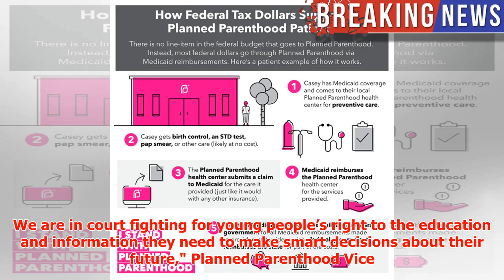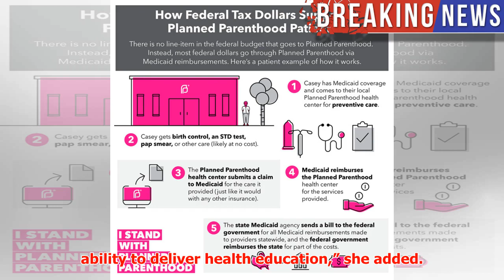Planned Parenthood affiliates ask court to continue grants for teen pregnancy programs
► Planned Parenthood affiliates have filed a motion in court to continue federal funding for programs ...